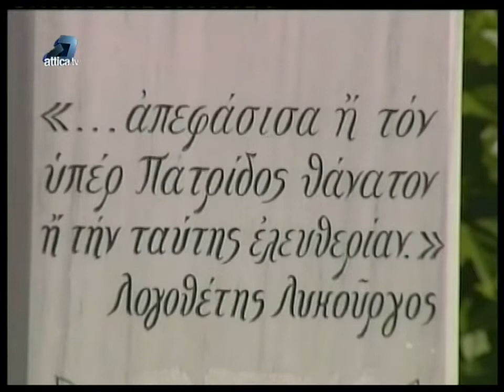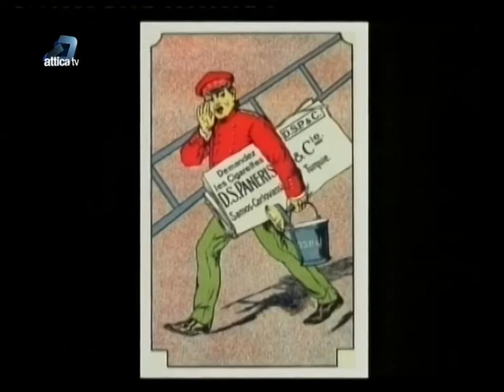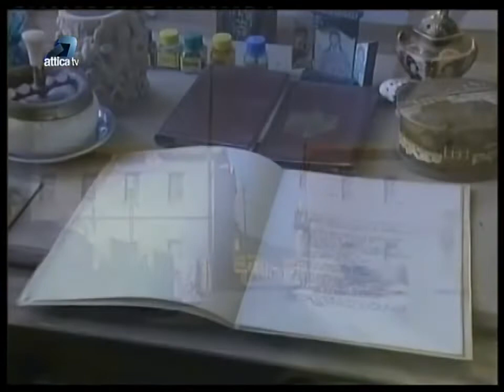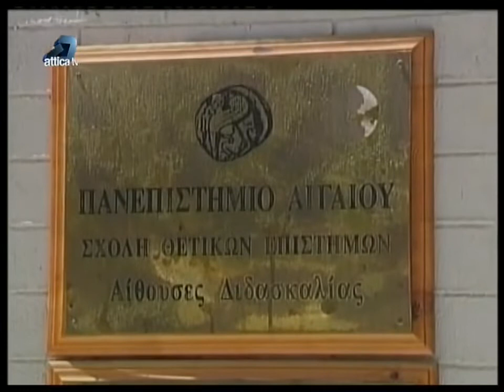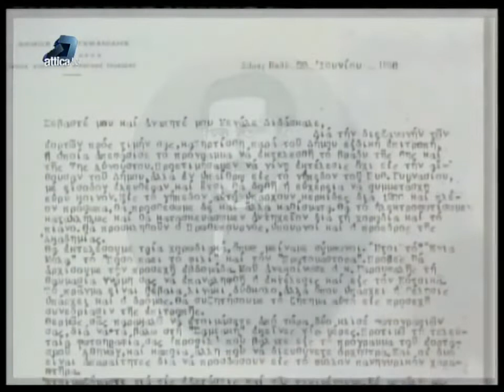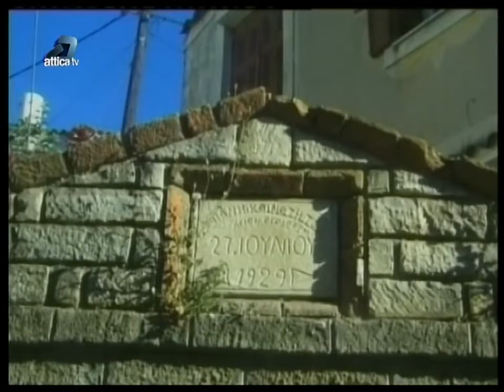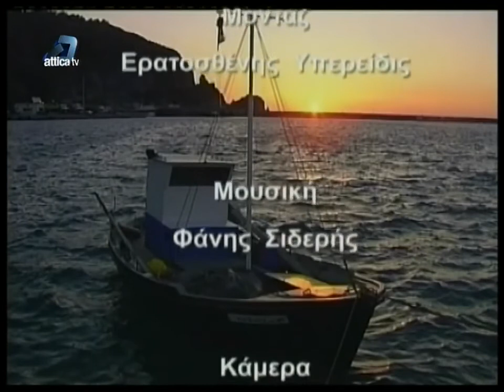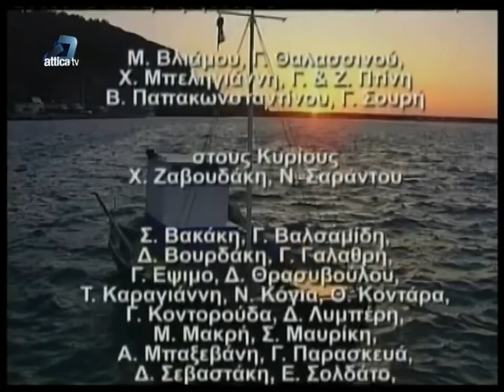SAMOS -- DOCUMENTARY FOR KARLOVASI....... NTOKIMANTEΡ ΓΙΑ ΤΟ ΚΑΡΛΟΒΑΣΙ.